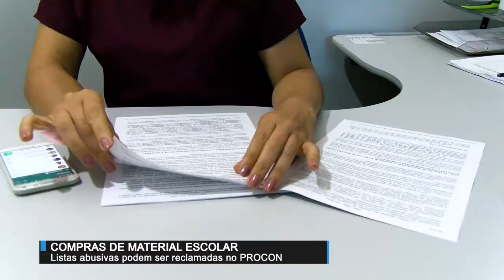Procon, listas abusivas podem ser reclamadas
Reportagem: Gislaine Lima
Cinegrafista: Júnior Moura
Edição: Mayke Júnior